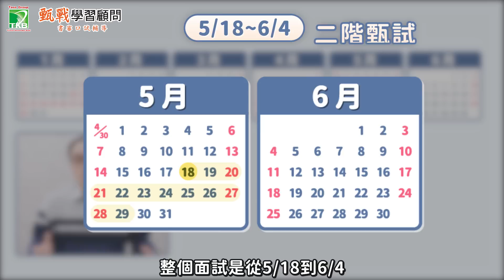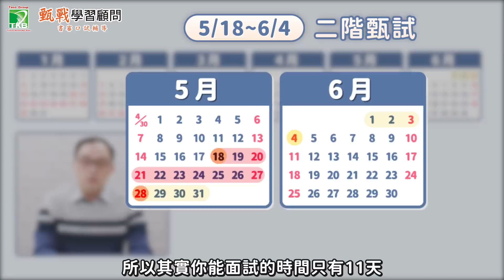出事啦阿北！學測考後坐等成績公告母湯喔！把握考後黃金準備期｜申請、分科一把抓！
112學測 申請入學 備審資料 ⬇想瞭解更多升學準備撇步？在底下留言告訴我們！⬇
學測考後在家翹腳等成績❓打咩得斯❌
學測考後除了等待學測成績公告外，大家還應該把握這段黃金準備期，進行哪些加強呢？
讓宋老師帶著大家一起進行學測考後的重點時程盤點❗️
跟著宋老師的獨門心法準備，讓你不論在申請入學，還是分科測驗都能站穩腳步穩定前進！
🎉申請入學必備神器🎉
📍AI大數據落點分析｜將你的學測成績最大化！
📍學習歷程免費健檢｜撰寫7大錯誤全公開！
0:00-0:39 把握考後黃金準備期｜申請、分科一把抓！
0:39-2:00 1/15~2/23｜學測考後～學測成績公告
2:00-3:57 2/23~3/30｜學測成績公告～一階篩選公告
3:57-6:33 3/30~5/04｜一階篩選公告～審查資料勾選/上傳
6:33-6:57 5/04~5/18｜審查資料勾選/上傳～二階甄試開始
6:57-7:20 5/18~6/04｜二階甄試
7:20-7:45 6/04~6/14｜二階甄試後
7:45-8:46 申請入學時程盤點｜祝各位同學金榜題名🎉
🎯隨時掌握112最新升學資訊🎯